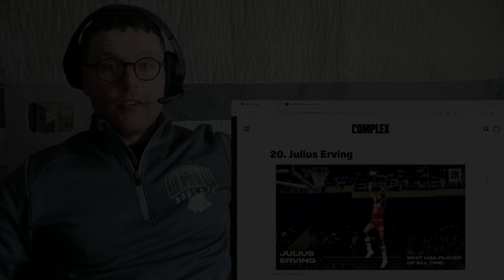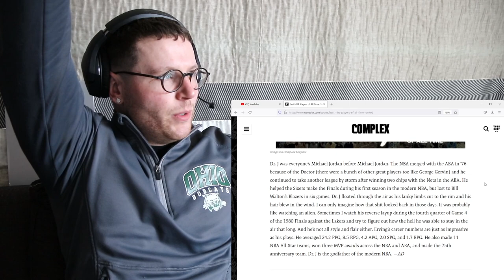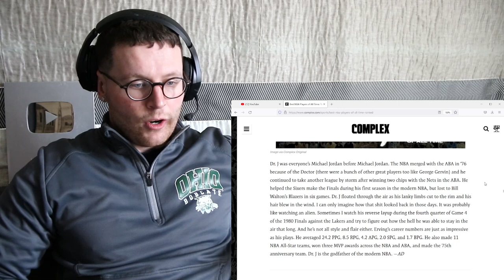Watching Julius Erving Until I'm Impressed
Dr. J was everyone’s Michael Jordan before Michael Jordan. The NBA merged with the ABA in ‘76 because of the Doctor (there were a bunch of other great players too like George Gervin) and he continued to take another league by storm after winning two chips with the Nets in the ABA. He helped the Sixers make the Finals during his first season in the modern NBA, but lost to Bill Walton’s Blazers in six games. Dr. J floated through the air as his lanky limbs cut to the rim and his hair blew in the wind. I can only imagine how that shit looked back in those days. It was probably like watching an alien. Sometimes I watch his reverse layup during the fourth quarter of Game 4 of the 1980 Finals against the Lakers and try to figure out how the hell he was able to stay in the air that long. And he’s not all style and flair either. Erving’s career numbers are just as impressive as his plays. He averaged 24.2 PPG, 8.5 RPG, 4.2 APG, 2.0 SPG, and 1.7 BPG. He also made 11 NBA All-Star teams, won three MVP awards across the NBA and ABA, and made the 75th anniversary team. Dr. J is the godfather of the modern NBA.